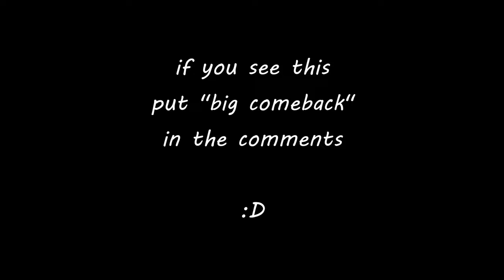the NO RECOIL *WSP SWARM* Build is PERFECT in MW3! (Best WSP Swarm Class Setup)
the NO RECOIL *WSP SWARM* Build is PERFECT in MW3! (Best WSP Swarm Class Setup) Modern Warfare 3

Check out GFuel.com for that secret sauce to make you cracked at Call of Duty.

Timecodes:
0:00 - Recoil Pattern
0:41 - Best Class Setup
2:47 - WSP Swarm Gameplay
13:34 - Comment of the Day
13:39 - Watch Next!